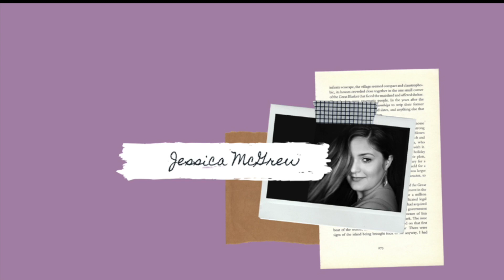Have Yourself a Merry Little Christmas - Jessica Tanner (Sam Smith Cover)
Christmas is just around the corner and since I'm home for a few days, I thought I'd shoot a little cover for ya'll.